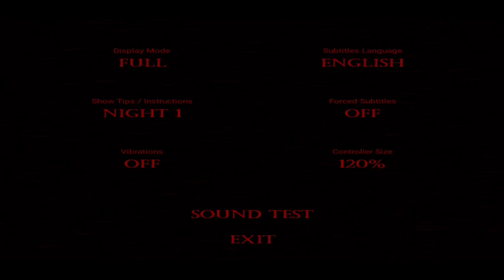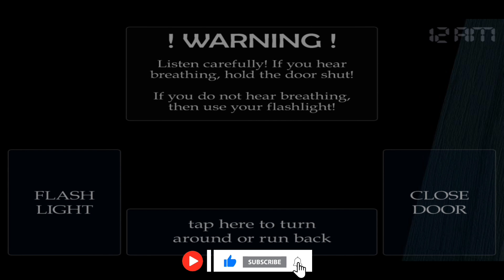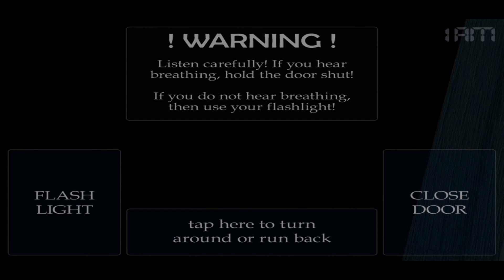IS IT POSSIBLE FNAF 4 TO SURVIVE THE DANGEROUS ANIMATRONICS ?| GAMEPLAY #01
Second Device: Samsung Galaxy A32 5g

Game Name: five nights at freddy's 4

five nights at freddy's 4 gameplay
five nights at freddy's 4 walkthrough
five nights at freddy's 4 android gameplay
five nights at freddy's 4 Ios